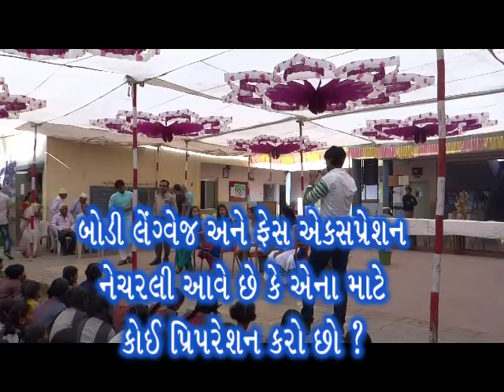2. Radha Mehta sathe Vartalaap_વિદ્યાર્થીઓ સાથે રાધા મહેતાનો વાર્તાલાપ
તમે રાધા મહેતાને ઓળખો છો ? તો આ વિડિઓ અવશ્ય જૂઓ.
અને ના ઓળખતા હોય તો એના આપેલ જવાબ જરૂર સાંભળો.
શીતલ શૈક્ષણિક સંકૂલ જામનગર ના વિદ્યાર્થીઓ સાથે રાધા મહેતાનો
વાર્તાલાપ